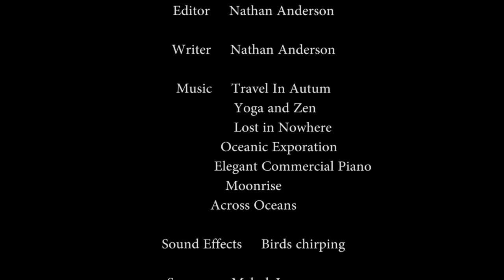Disaster In North Dakota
UIL Contest 2020